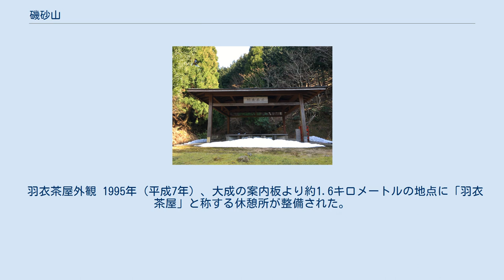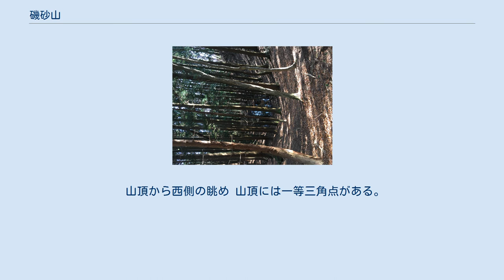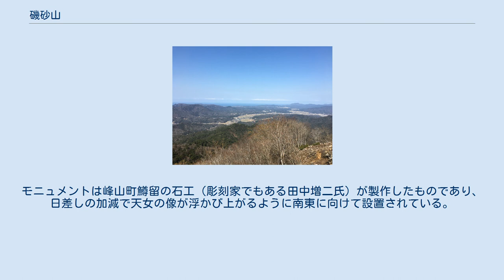磯砂山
磯砂山（いさなごさん、いさなごやま）は、京都府京丹後市峰山町と京丹後市大宮町にまたがる山。
丹後半島の付け根に位置する。
標高は661mであり、大江山と太鼓山に次いで丹後地方で3番目に高い山とされる。
「京都の自然200選」に選定されている。
 現在は磯砂山（いさなごさん）という名称が用いられることが多いが、クジラの古名である「いさな」の子に形状が似ているからだとする説がある。
 別称として、比治山（ひじやま）、真名井岳/真名為岳（まないだけ）、足占山（あしうらやま）、比沼山、伊佐山、白雲山、鳶尾山などがある。
 表記としては「磯砂ヵ嶽」、また、国宝「海部直等氏之本記」には「伊去奈子嶽」の文字が使われている。
 『魏志倭人伝』には邪馬台国の植物として約20種が記録されているが、磯砂山には全種があるとされる。
 かつては霊山として崇められており、女池（めいけ）より上は女人禁制だったとされる。
磯砂山周辺の古墳や神社の多くが、磯砂山に方角を向いて建っているとされる。
京丹後市網野町の網野銚子山古墳や与謝郡与謝野町の蛭子山古墳からは、磯砂山がその付近では特に美しく見えるとされる。
京丹後市大宮町上常吉の冨持神社からは、社殿の真正面に磯砂山が見える。
 ちなんだ歌として、和泉式部に送った権中納言定頼の「行きゆかすきかまほしきはいつ方に跡定むらん足の占山」（続古今集）、与謝野晶子の「人ありて比治の木の間誘ふとも留るなかれ五月の霧よ」が名高い。
 京丹後市峰山町にある京都府立峰山高等学校の校歌は「いさなごの 山なみ」で始まる。
 天女伝説が伝わる「女池」 当山は「比治の天女」降臨の地とされ、比治山伝説（羽衣天女伝説）で知られる。
三保松原（静岡県静岡市清水区）、伊香小江（滋賀県長浜市木之本町）と並んで、羽衣天女に関する「三大伝説の地」とされることもある。
現在、比治山伝説にまつわる地名が京丹後市峰山町や京丹後市大宮町に数多く残る。
『丹後国風土記』逸文や『丹後旧事記』に記される真名井は、東麓の「女池」（めいけ）をさす。
真名井には八人の天女が舞い降りて身を清めていたという。
 西麓の京丹後市峰山町鱒留小字大路と大成の間に乙女神社があり、この神社には天女の3人の子供の一人が祀られていて（丹後きゅう（くさかんむりにふるどりの下に臼）事記）、お参りすると美女が授かると言われる。
 乙女神社の向かいにはコテージなどの宿泊設備を有する天女の里交流施設がある。
1990年（平成2年）11月には峰山町立図書館に羽衣伝説の関係資料を集めた羽衣コーナーが設置された。
 これまで磯砂山では5つの滝が知られていたが、1998年（平成10年）には『丹波風土記』に記されていながら所在が確認されていなかった「キリフトの滝」と見られる滝が発見された。
鱒留川の支流である大萱川の上流部にあり、標高約500m地点に高さ3mから5mの滝が5段に連なっていた。
この地点は雑木が密集する自然林であり、山仕事を行う人も足を踏み入れない場所だったが、たまたま下草を刈りに来た作業員が8月5日に発見した。
 西側の京丹後市峰山町鱒留小字大成（おおなる）、東側の京丹後市大宮町上常吉と、山体の東西から登山することができる。
京丹後市峰山町五箇小字茂地、京丹後市峰山町五箇小字大萱からの登山道もある。
山頂からは眺望が良い。
西側は標高383mの羽衣茶屋まで車でアクセスすることができる。
手軽なハイキングコースとして認識されており、1995年（平成7年）には年間2500人が訪れたという。
 羽衣茶屋外観 1995年（平成7年）、大成の案内板より約1.6キロメートルの地点に「羽衣茶屋」と称する休憩所が整備された。
銅板葺きの木造平屋建ての小屋で、面積は25平方メートル、ベンチは5基設置されている。
トイレもある。
従来は登山道にトイレがなく、整備を求める声があり、総事業費950万円をかけて整備された。
 羽衣茶屋から約300m歩くと登山口があり、山頂まで1010段の階段を含む登山道が続いている。
段数は天女の「天」を2つ重ねた段数であり、1990年（平成2年）から1991年（平成3年）にかけて、峰山町によってコンクリート製疑木階段が整備された。
無名の峠では大宮町上常吉からの登山道が合流し、峠から南に分岐すると女池（めいけ）がある。
峠から北に向きを変え、南無妙法蓮華経の宝塔を過ぎると、やがて山頂に至る。
 山頂から西側の眺め 山頂には一等三角点がある。
1990年（平成2年）から1991年（平成...